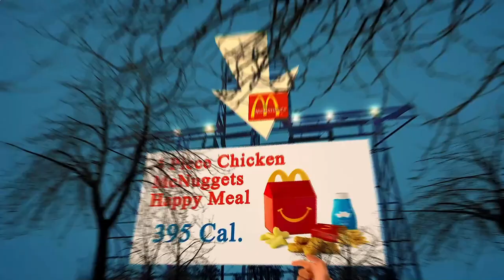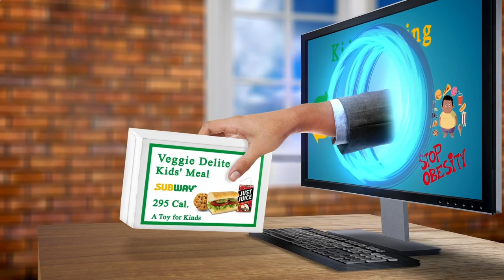Nearest Restaurants From Me - Nearest Restaurant From Me - Los Angeles, Los Angeles County, CA, US